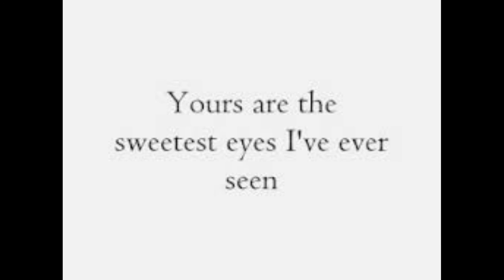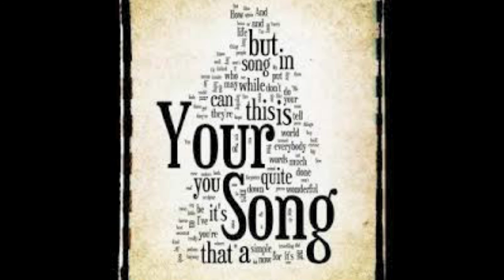Your Song - Elton John - Bernie Taupin - Fernand Fortier - Cover - Demo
My ultimate songs
I know... i"m not on the note...LOL